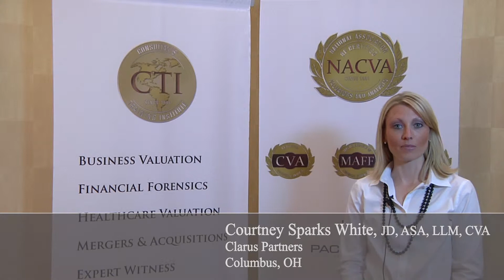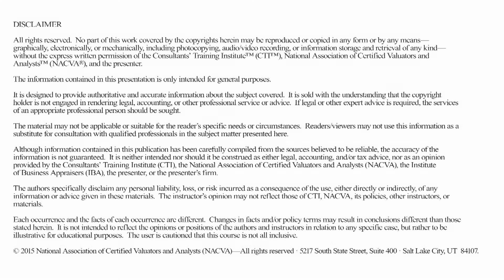QuickTip: Conclusion of Value vs Calculation of Value in Litigation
Courtney Sparks White, JD, ASA, LLM, CVA, with Clarus Partners conveys the message that in Litigation a Conclusion of Value is preferred over a Calculation of Value.